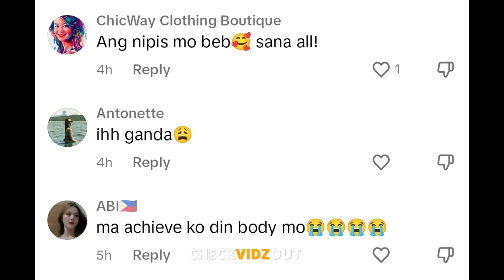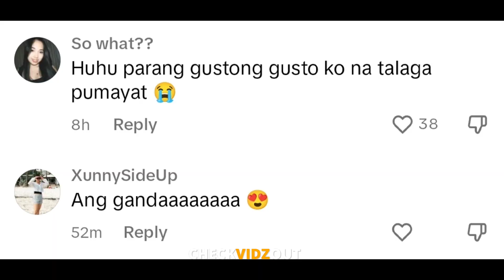ANYARE! JULIA BARRETTO BIGLAANG MAS PAGPAYAT KAPANSIN PANSIN NG NETIZENS NARITO AT PANOORIN..